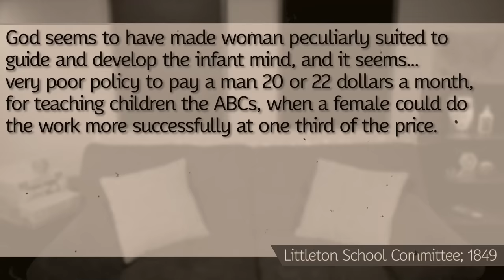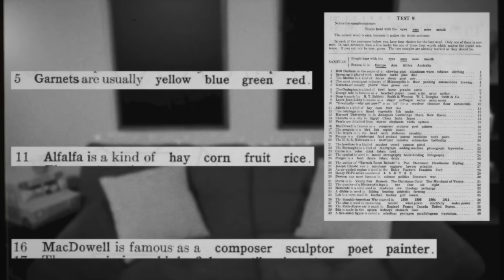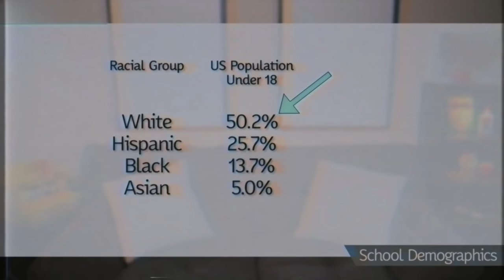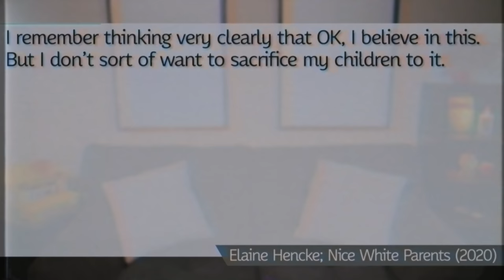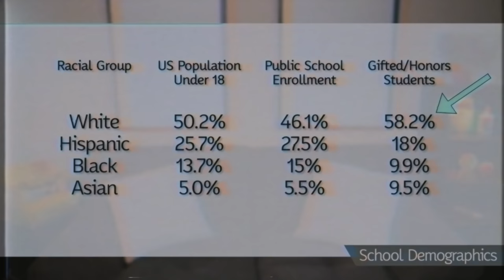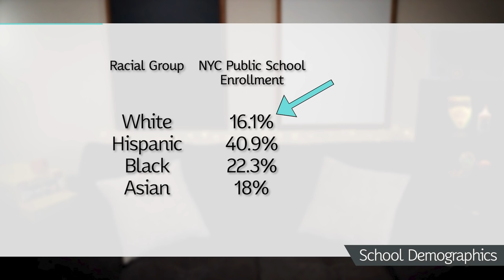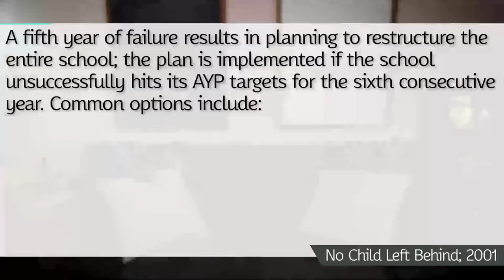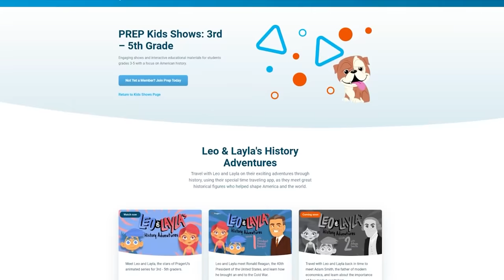Segregation by Any Other Name | American Education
Education in the United States has always been a battle over inclusion. Who should we allow in and what should we teach them? Perhaps it's time you learn what school is really like in America.

Thanks to all of the Discord members who lent their webcam footage!

Cutting School: Privatization, Segregation, and the End of Public Education (2017) by Nowile Rooks

Wyatt Cenac's Problem Areas, Season 2 Episode 10, "Segregation Problems"

Addition Sources, including information about Homeschooling, Private Schools, Standardized Tests, and various statistics...

Video Credits -
What to Do on a Date (1950)
Duck and Cover (1951)
Boys Beware (1961)
Make Mine Freedom (1948)

Intro 0:00
Tuesday | Foundations 1:31
Wednesday | Curriculum 10:39
Thursday | Integration 20:25
Friday | Segregation 35:57